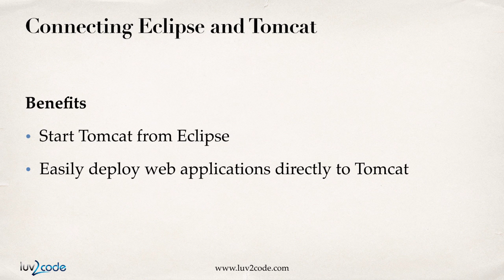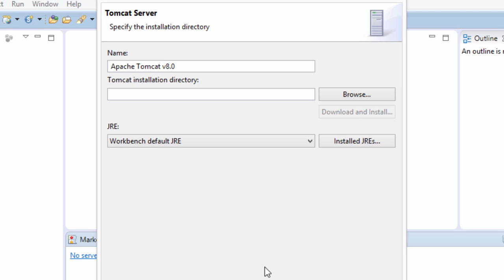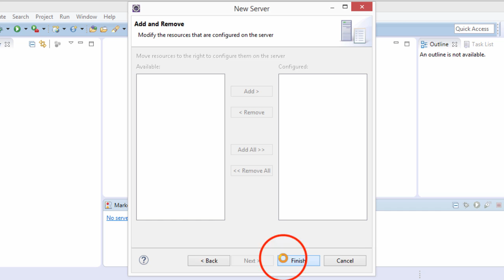JSP Tutorial #9 - Connecting Eclipse to Tomcat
FULL COURSE: JSP, Servlets and JDBC (80+ videos)

This JSP tutorial series will help you quickly get up to speed with JSP.

Closed-Captioning and English subtitles available for this JSP Tutorial.

Questions or problems about this JSP tutorial? Post them in the comments section below.

Want to suggest a video for my JSP tutorial? I'm always looking for new video ideas.

Let me know what video you'd like for me to create.

Premium JSP Course

JSP Tutorial Transcript

Hey, welcome back. In this video I'm going to show you how to connect Eclipse and Tomcat. The main benefit is that we can start Tomcat from Eclipse. Also, it'll make it very easy for us to deploy our web applications directly to Tomcat. All right, so let's go ahead and move into Eclipse. What I'd like to do is move down to the bottom section, there's a tab called servers, I'd like to click on that tab. At this point, we don't have any servers associated with our Eclipse environment at the time, so what we need to do is click on this link and we're going to add a new server. We're going to add a new server that points to our Tomcat that we installed previously. All right, so here's the defined new server. What I need to do is move up to the Apache Tomcat folder and expand it.

I basically need to scroll down through this list and find Tomcat 8.0, because that's the one that we installed earlier. All right, so I have Tomcat 8 selected. This looks really good so far. What I'd like to do is go ahead and click the next button here on the screen, and then at this point I need to browse and tell Eclipse where Tomcat is installed. All right, so wherever you have Tomcat installed, you need to point to that directory. I'm going to make use of the default directory where Tomcat is installed. It's under program files, Apache Software, Tomcat 8. This is the actual default directory where Tomcat was installed. It should give us the full path there for the Tomcat installation directory.

Again, I'm just using the default. This will associate Tomcat with the Eclipse environment. If everything is successful down in the bottom center, you should see a reference for Tomcat 8. At this point it's stopped, we haven't started it yet. We'll actually start it in some of the following videos when we start creating our web applications. Okay great, so if your Eclipse screen looks similar to this, that means you're successful in setting up Tomcat within Eclipse. Good job. All right, so let's go ahead and wrap up the video.

In this video I showed you how to connect Eclipse and Tomcat.